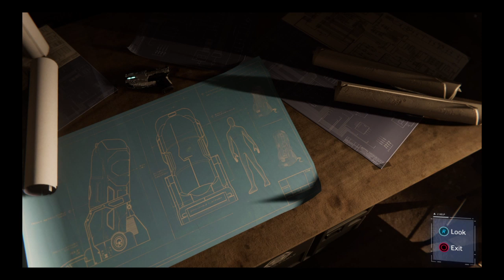Marvel's Spider-Man Turf Wars pt1.5